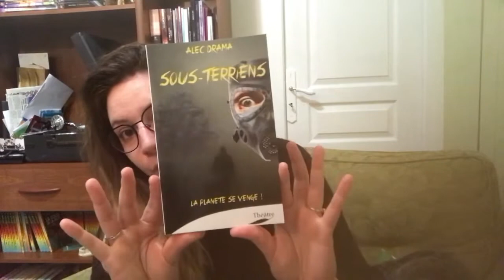Chronique | Sous Terriens de Alec Drama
Nous voici pour une nouvelle chronique d’une PIÈCE DE THÉÂTRE d’Alec Drama en auto édition une PREMIÈRE sur la chaîne !

Voici le résumé:

Un homme raconte « le monde d’avant » aux jeunes générations. Mais avant quoi ? Que s’est-il donc passé pour provoquer autant de changements ?
L’impensable, l’inimaginable qui a mis à mal toute l’humanité.
Sous-Terriens est une écriture de l’urgence, une façon de résister à l’angoisse en la mettant à distance. Cette pièce est le reflet de l’époque étrange dans laquelle nous vivons. Nos enfants y sont baignés dans les peurs de toutes sortes : SIDA, chômage, catastrophes naturelles, accidents industriels, destruction de la planète, terrorisme, révolutions biotechnologiques, virus.
Quelle humanité souhaitons-nous construire ? Jusqu’où sommes-nous prêts à aller ?
Que nous faudra-t-il encore abandonner ?

Instagram OMG Nous sommes bientôt à 1900 abonnés !